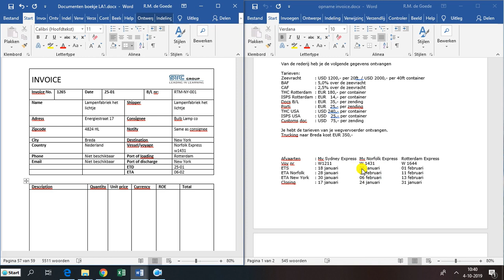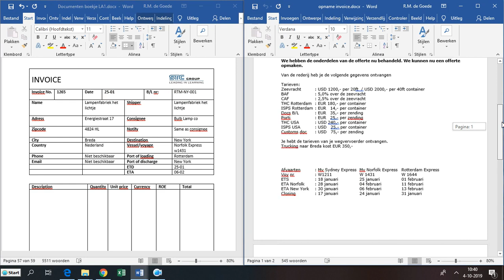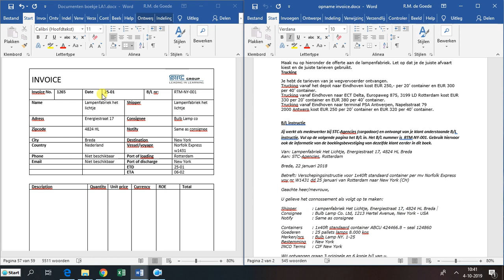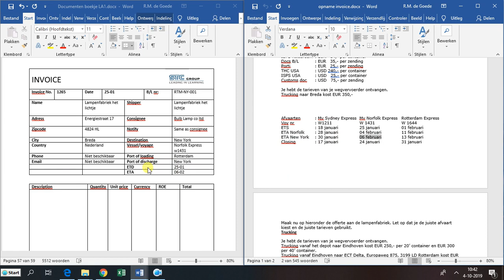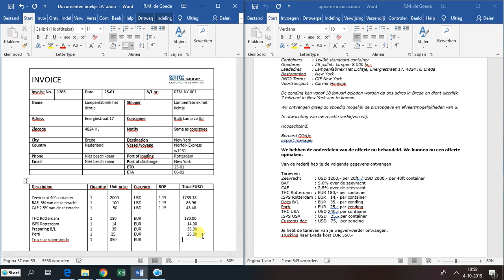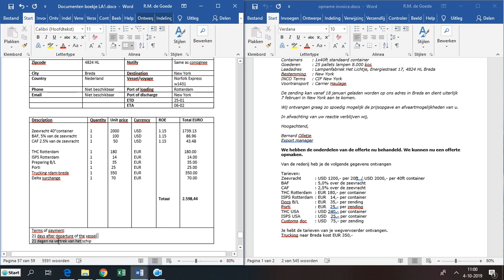Invullen factuur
Invullen factuur, week 6 documentatie cargadoor uitgaand